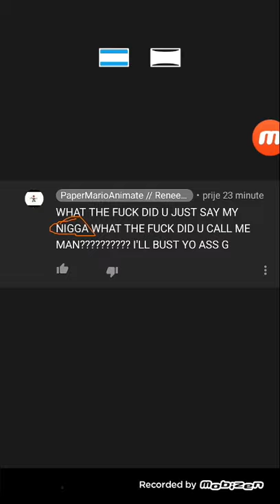PaperMarioAnimate Exposed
He Said The N Word Twice, Witch Is Racist